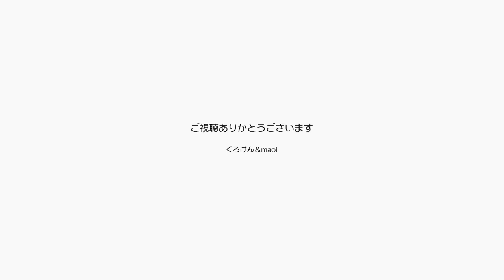甘えん坊のジャンくんはパパのすぐ横に寄り添います【Jean & Pont 2585】2021/8/24 保護猫ジャンけんポン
今のジャンくんは世界一甘えん坊でかわいい猫です。
ポンちゃんが最近になって甘えるようになってから張り合うように甘えるので我が家は1日中甘々な状態になっています。
ジャンくんはあぐらをかいた膝の上にも乗るのですが、パパの太腿の脇に寄り添うのも気に入っているようです。
音もなく寄り添うのでパパはいつもはっとしてしまいます。